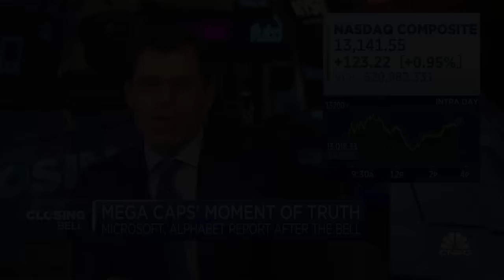AI adoption looks like 'structural imperative' for all companies, says Alger's Ankur Crawford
Ankur Crawford, executive vice president at Alger, joins 'Closing Bell' to discuss what investors should listen for during this week's mega cap earnings, the need for clarity about Google's AI product cycle, and differences between software and hardware tech companies.